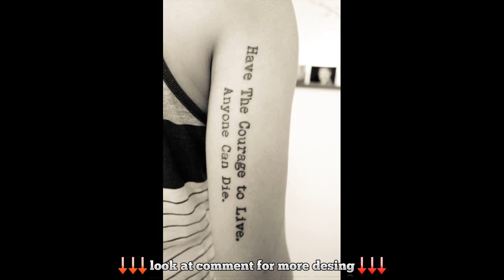Most Badass Tattoos You’ll Ever See